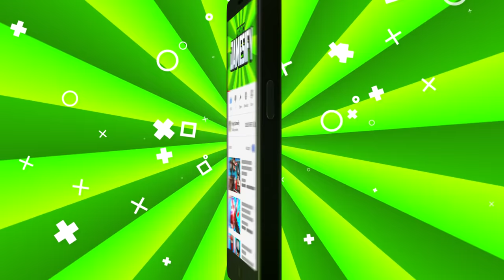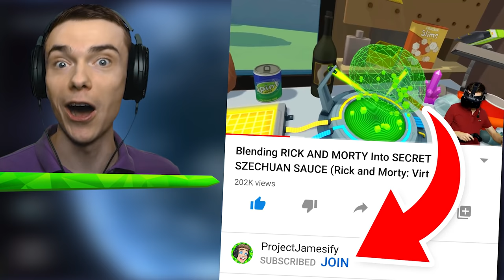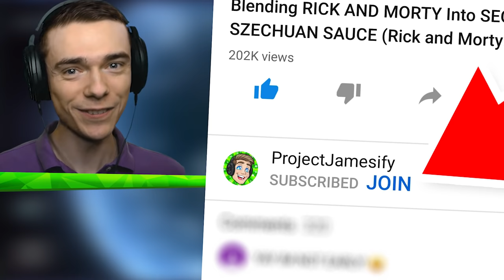Turning EARTH Into ALIEN PLANET With SECRET WEAPON (Solar Smash Funny Gameplay)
Turning Earth into Alien Planet with a secret weapon in Solar Smash!